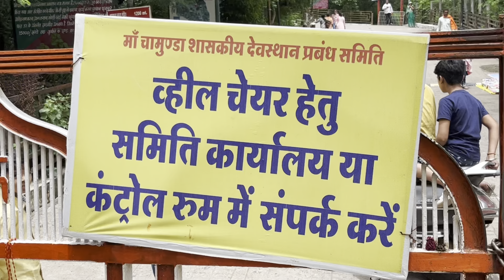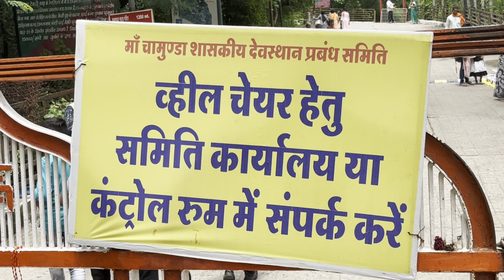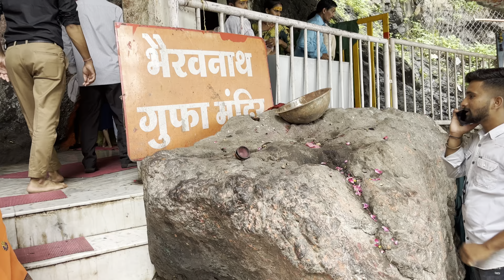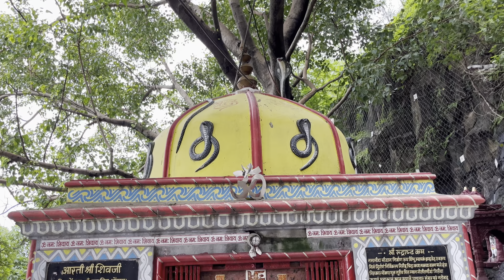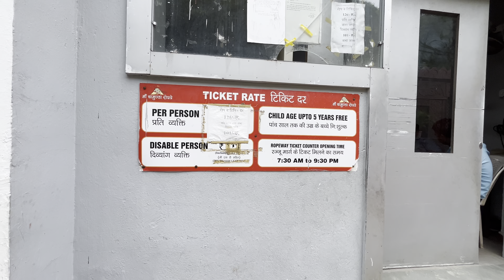चामुंडा टेकरी पर बैठी चामुंडा माता और तुलजा भवानी ।